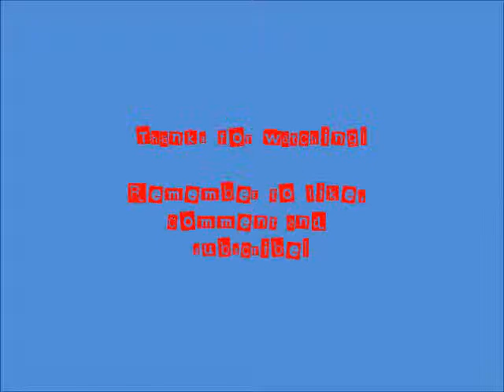Taster's Tavern-Sweets from Australia, Africa & the Americas-Episode 2 Starring Isaiah & Jordan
Isaiah and Jordan are back in Episode 2 of Taster's Tavern and this time they are doing a taste test of sweets from the continents of North America, South America, Africa and Australia.